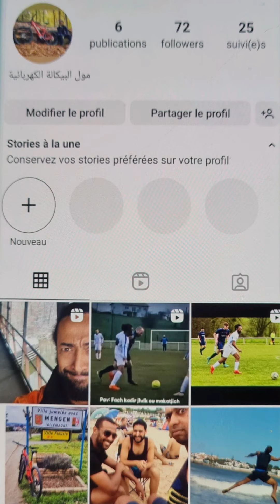هدايا مجانية للجالية العربية المقيمة بأوروبا 🛒🎉🎁